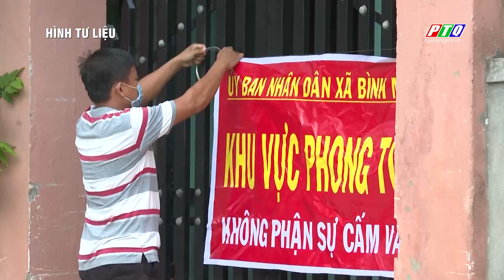Tiêm chưa đủ liều vắc xin, người ngoài tỉnh ở vùng nguy cơ cao về Quảng Ngãi cách ly như thế nào?